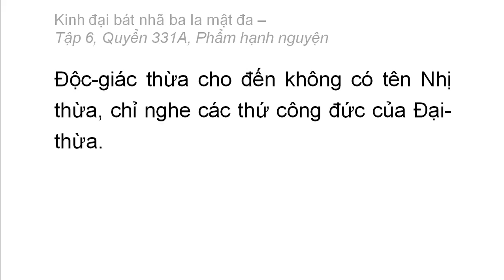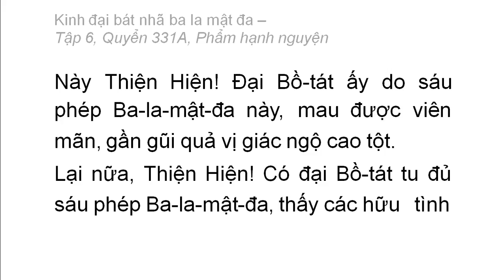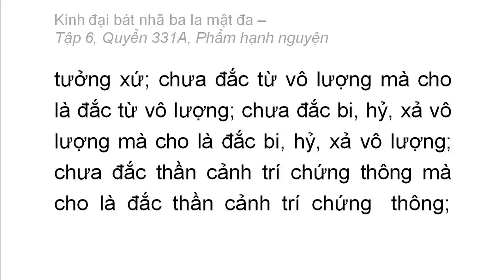Quyển 331A: Kinh đại bát nhã ba la mật đa - Phẩm hạnh nguyện (rất hay) (331/600) (6)